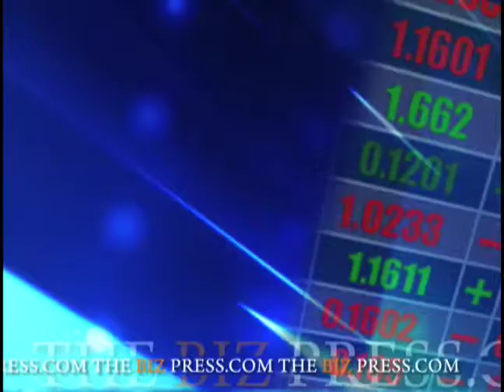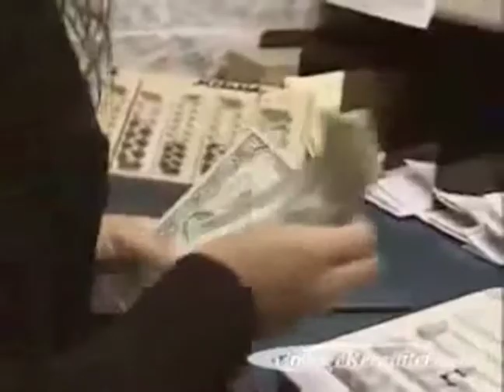Aug 3 Biz Minute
With consumers lured by the government's cash-for-clunkers campaign, Ford Motor Co. reported its first U.S. sales increase in nearly two years.
   About 6,000 GM workers have taken the latest round of early retirement and buyout offers, but it fell short of the company's goal, meaning more layoffs are likely.
   and while Online job advertisements remained steady from June to July, a national report shows over 560,000 fewer advertised vacancies compared with the same period a year earlier
  Stocks rose today after data showed the manufacturing sector edged closer to growth in July.
  Google CEO Eric Schmidt is resigning from Apple's board of directors as the Internet search leader increasingly develops products that compete with Apple's core businesses - meanwhile AIG has chosen former MetLife  chief Robert Benmosche as its new CEO and Former Citigroup Chief Financial Officer Sallie Krawcheck is joining Bank of America to run the company's global wealth and investment management operation.
   Speaking of Bank of America, today they agreed to pay $33 million to settle charges that it made false and misleading statements to investors about bonuses at Merrill Lynch.